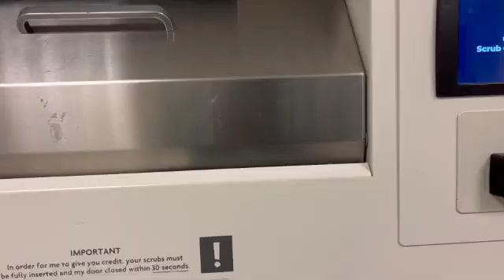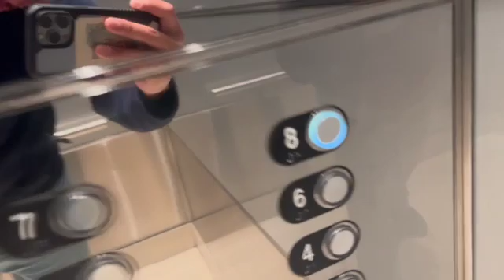Medical Student on Surgery Rotation!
Medical student on surgery rotation at UCLA David Geffen School of Medicine. On this video we will be going through some medical school application advice and also showing how a med student at UCLA goes through surgery rotation.

It was a tough rotation, but learned a ton and had a very great experience! Currently thinking going into surgery!